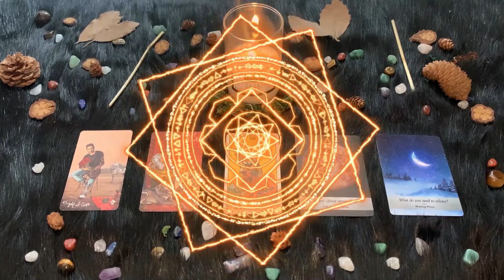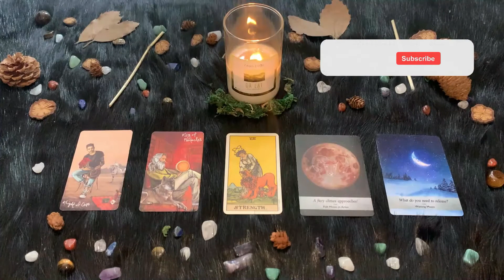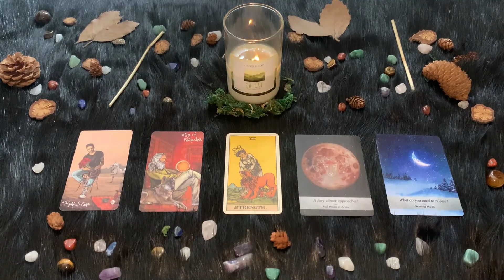| Domenica 5 Settembre | Oroscopo Paolo Fox | Ariete | Domenica divertente ma con riserva